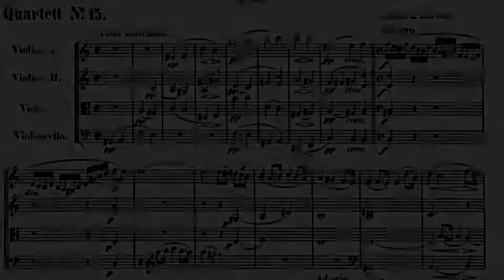Beethoven Op 132 anonymous clip